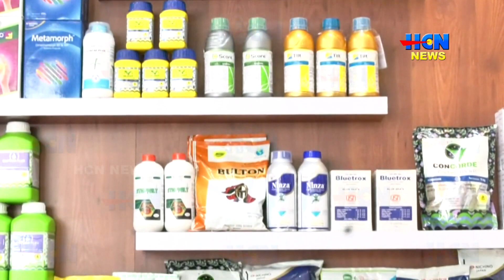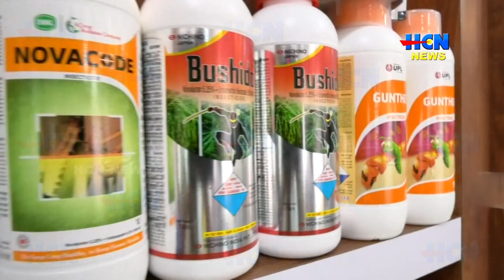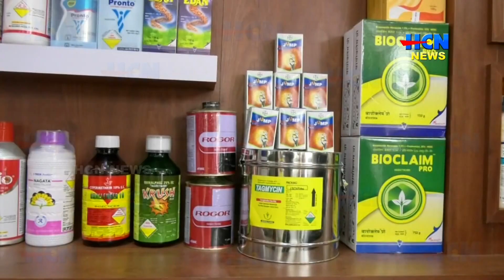ജൈവവള ഉത്പാദന വിതരണ രംഗത്ത് മികവ് തെളിയിച്ച അഗ്രികെയർ അഗ്രോമാർട്ടിന്റെ ഷോറൂം പ്രവർത്തനംആരംഭിച്ചു .